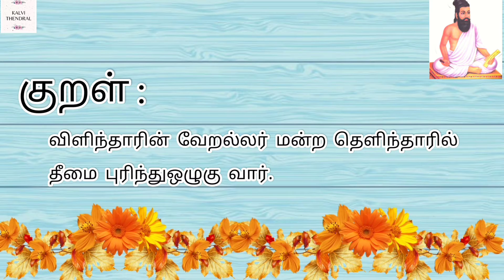திருக்குறள் || பிறனில் விழையாமை || குறள் - 143 || Thirukkural || Piranil Vizhaiyamai || Kural - 143